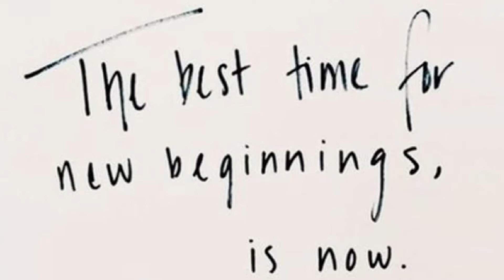4 Healthy Habits to bring into 2021!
**MY CHANNEL, MY LIFE, MY VIEW POINTS**

One on one coaching session

Personal Instagram: Reebsss1